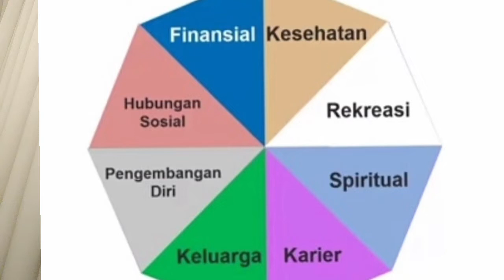VLOG TKW !! 8 ASPEK KEHIDUPAN DAN KESUKSESAN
vidio kali ini tentang 8 aspek kehidupandankesuksesan shering tentang Komunitas Yes,apa saja 8 aspek kehidupan, bisa tonton sampai selesai ya Guys Terimakasih,
Komunitas yang di bimbing Pak Chandra Putra,dan Mari yang di perantauan ada peluang usaha biar tidak merantao terus,
semoga bermanfat, termotivasi Terimakasih

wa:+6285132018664